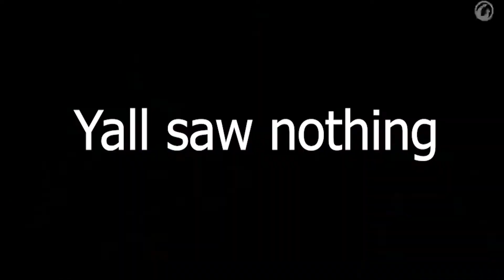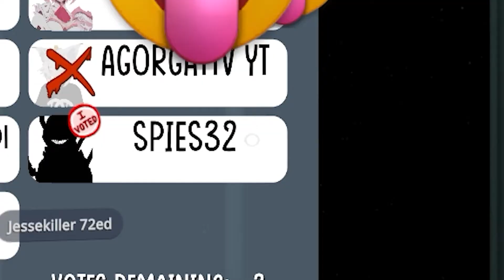VRChat but with out the VR...